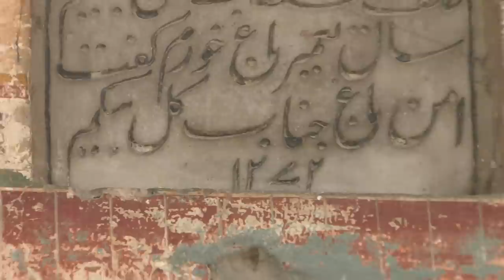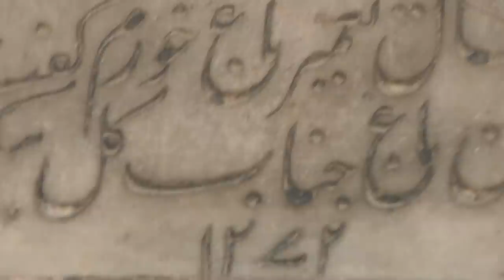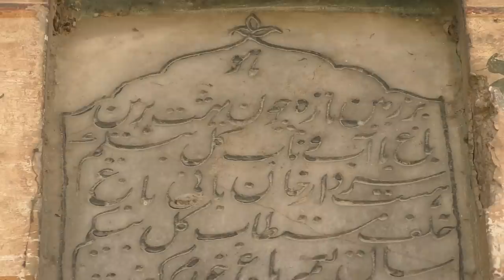Tomb of Rani Gul Begum Muslim Wife of Mahraja Ranjit singh in Lahore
Tomb of Rani Gul Begum Muslim Wife of Mahraja Ranjeet Singh . After the Death of Rani Gul Beum Mahraja Ranjeet singh Built her Tomb in South corner of the Grave yard Miyani Sahib Lahore .Save Historical Places of Pakistan .Khalsa Raj Foot steps in  Pakistan .